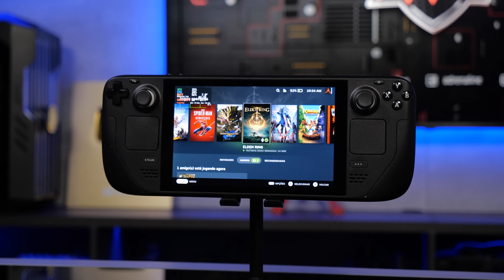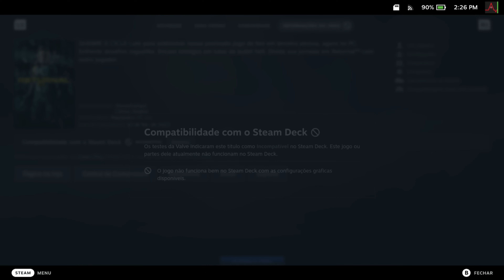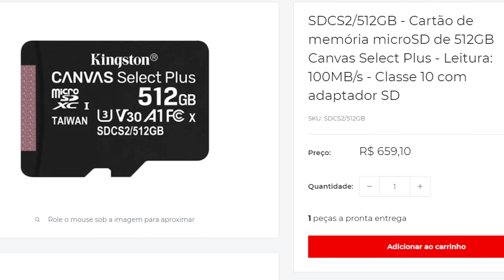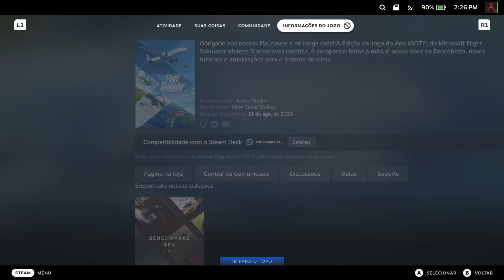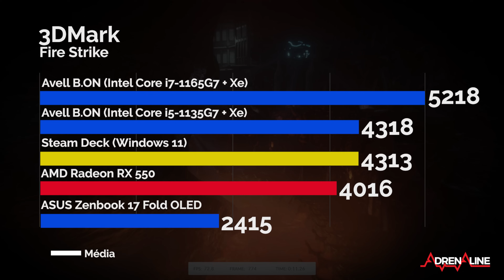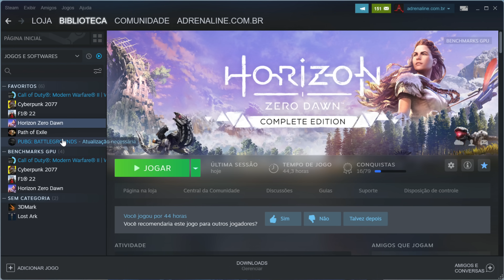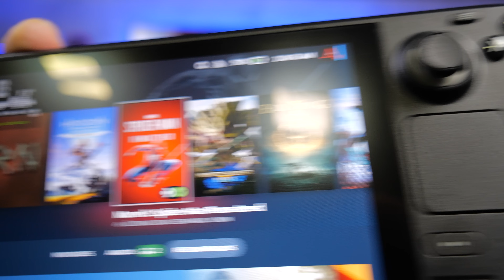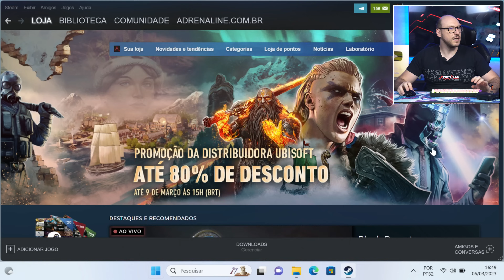Instalamos o WINDOWS no STEAM DECK e te mostramos o resultado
Hora de continuar a brincadeira com o Steam Deck da Valve. Dessa vez nós instalamos o Windows no dispositivo. No vídeo, nós mostramos o processo de instalação, o desempenho do Steam Deck com o sistema da Microsoft e o comparamos com outros notebooks.

❯ Teclado Razer BlackWidow V3 mini